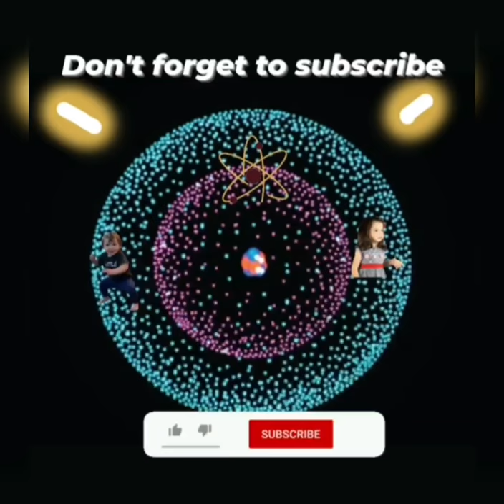Subah ho gayi maamu 🥁🎸😳